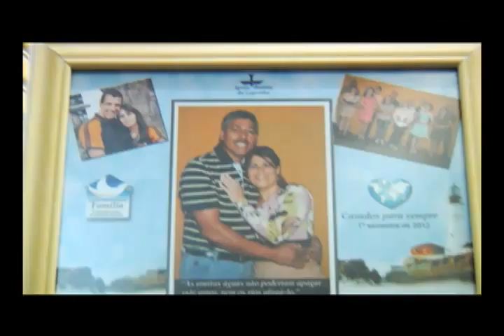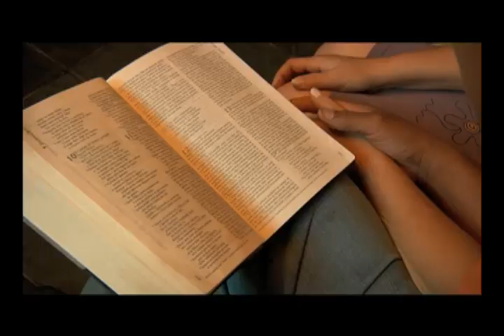ESQUADRÃO DO LAR - Edilson e Iris: casamento ameaçado pelo alcoolismo - 4/4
Especialistas analisam crise no casamento de Edilson e Iris. Relacionamento do casal está por um fio por conta do alcoolismo de Edilson.
Programa ESQUADRÃO DO LAR.
REDE SUPER